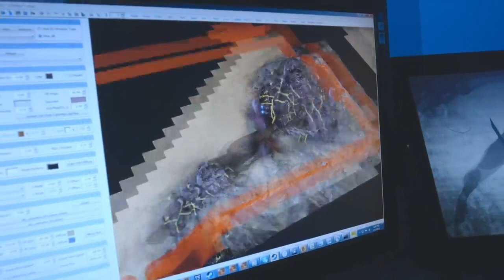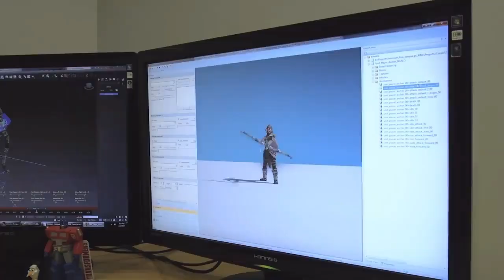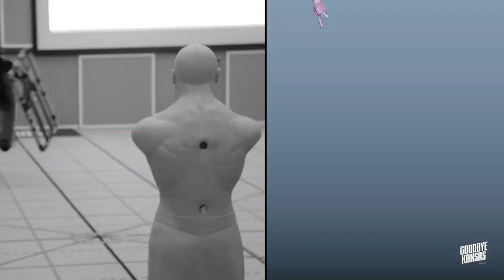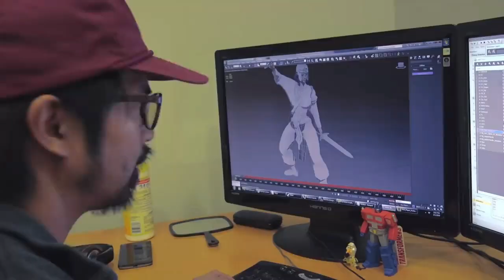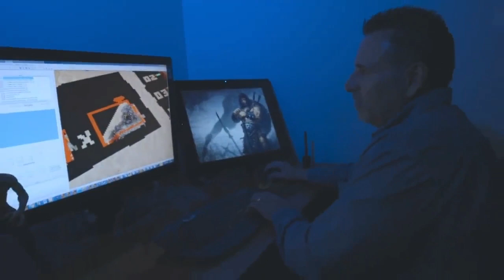¡La COPIA BARATA de THEY ARE BILLIONS! 😠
▬▬▬▬▬▬ DONACIONES ▬▬▬▬▬▬

▬▬▬▬▬▬ CONTACTO ▬▬▬▬▬▬